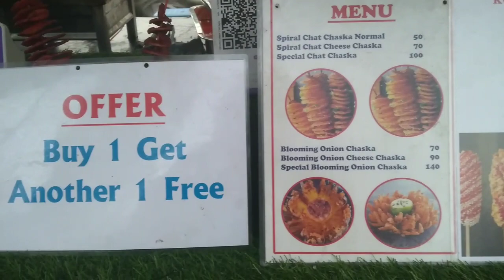Kot golu aaji ki khalu aami 🥰😋 //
vlog
my first Vlog
Vlog video
my daily Vlog
Assamese Vlog
Assamese people Vlog
Vlog of Assam
family Vlog